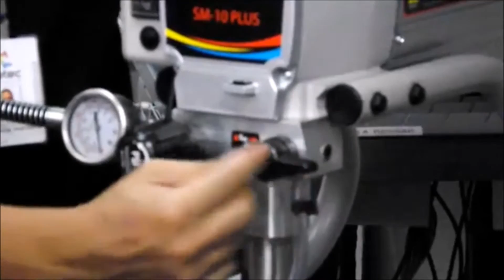Máquina Airless - CETEC SM10 PLUS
Equipamento airless robusto e eficiente. A SM-10 plus é marca própria Cetec e garante sua efieciência e qualidade adquirida nos 23 anos de mercado. Capaz de pintar 1.000 m² por dia, essa máquina substitui até 5 pintores, economiza tempo e o acabamento é impecável. Equipamento de alta qualidade, minimizando o custo de manutenção.

Vazão Máx.: 1,8 lpm
Orifício Bico Pulverizador:máximo .021"
Pressão Máxima de operação:0-3100 PSI(214bar)
Motor 1.1 hp
Motor 220V - Monofásico
Cmprimento máx. da mangueira: 45m

Maior economia de tinta.
Redução no tempo de aplicação.
Menor tempo de preparação de tinta, pela colocação do pescador da bomba diretamente no recipiente da tinta.
Menor tempo de limpeza e troca de cor.
Variações de leque e de vazão de tinta, por meio da troca rápida de bicos "Airless".

ACOMPANHA
• Pistola airless SM-10
• Manômetro
• Bico 517
• Mangueira de 15m (rosca 1/4")
• Extensor de 45cm